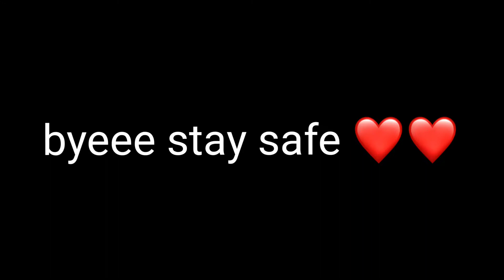I Recreated @Hudson Jean 's Popular Roblox Edit 🙈❤ || Radhika X Gaming